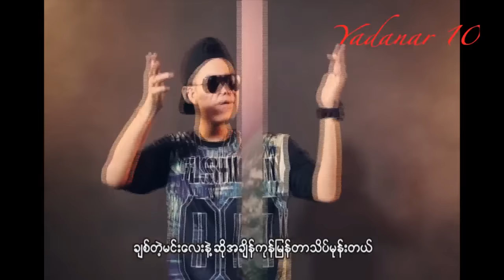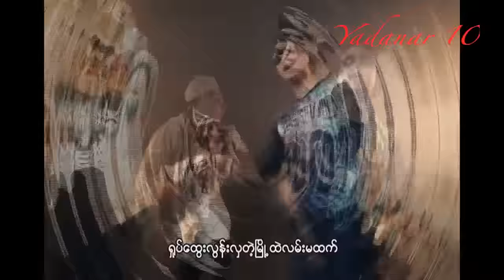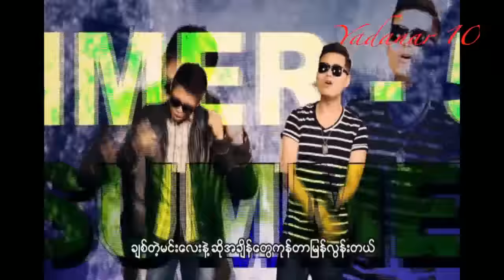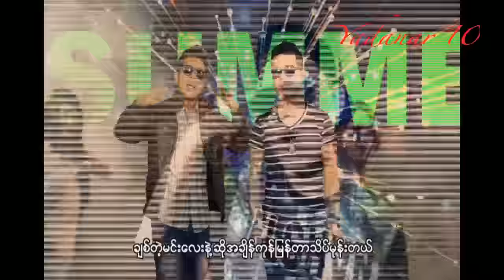Htun Htun + Khant Zaw - A Chain Kone Tar Myan Loon Tel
Summer  5 Album